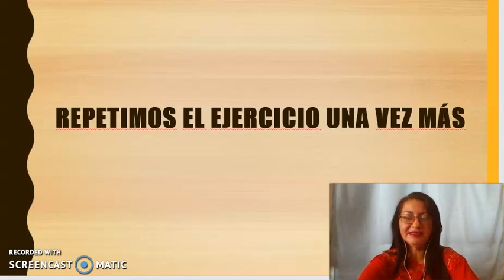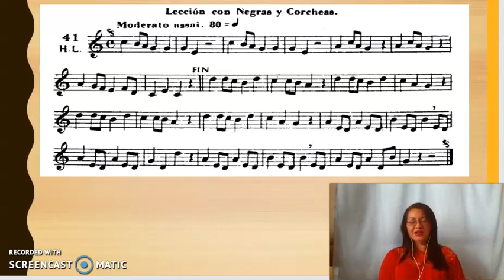Solfeo Danhauser ejercicio 40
Solfeo de los solfeos
Método Danhauser
Ejercicio 40
Figuras musicales: Negras, corcheas, silencio de blanca, negra y corchea.